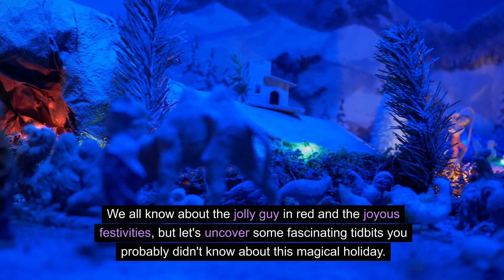Christmas: Unveiling the Surprising Secrets | Things You Didn't Know About Christmas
In this video, we're going to unveil some of the surprising secrets about Christmas. From the history of Christmas to its pagan roots, we'll explore some of the things you didn't know about Christmas!

If you're looking for a fun and informative Christmas video, then this is it! We'll cover a range of interesting topics about Christmas, from the history of the holiday to some of the hidden secrets that you may not have known before. We hope you enjoy this video and that it helps you celebrate the holiday in an interesting and unexpected way!

0:15 Did you know Christmas was once illegal in England?
0:28 How about the tradition of hanging stockings by the fireplace?
0:41 Mistletoe isn't just for stealing kisses!
0:54 Ever wondered why we celebrate Christmas on December 25th?
1:08 In Japan, KFC is a Christmas tradition!
1:23 The largest floating Christmas tree?